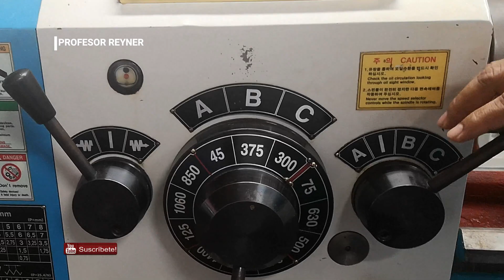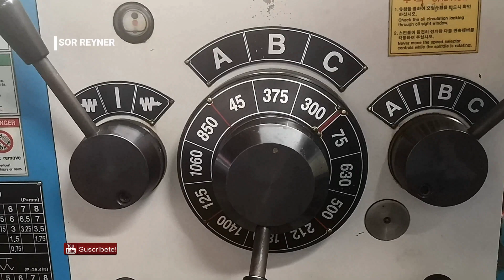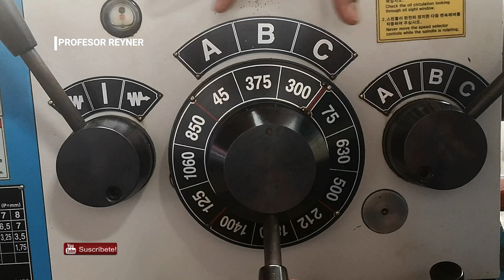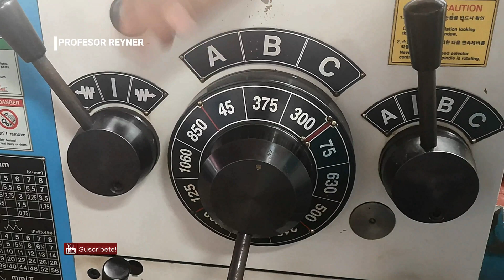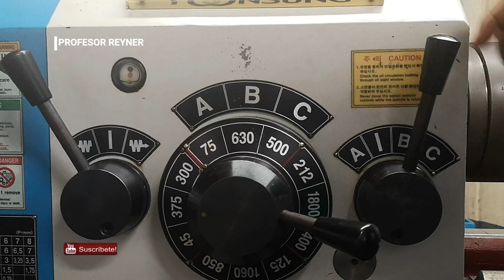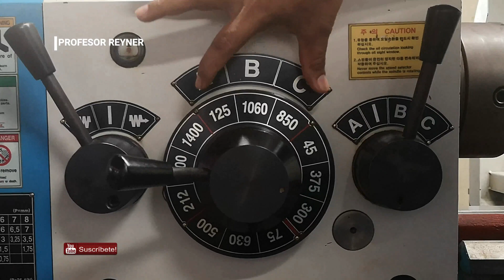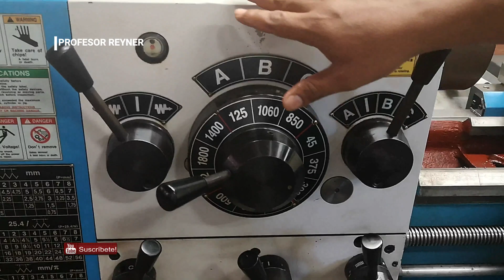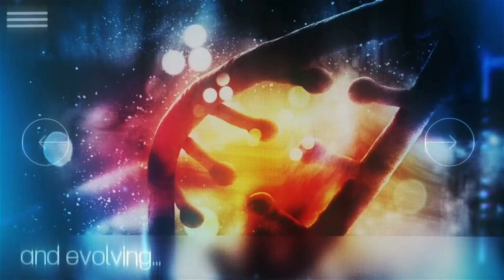Como seleccionar las velocidades de un Torno YoonSun 평행 선반의 작동